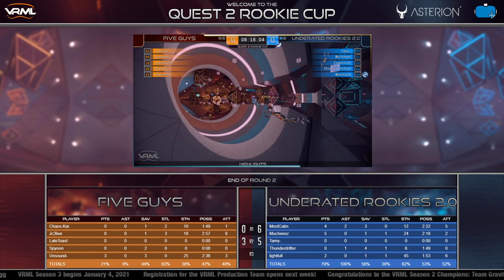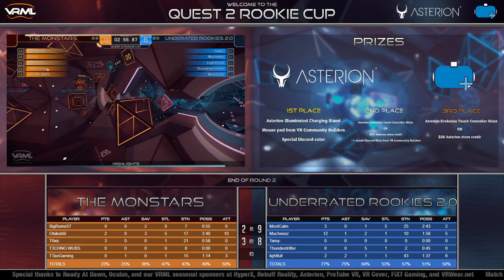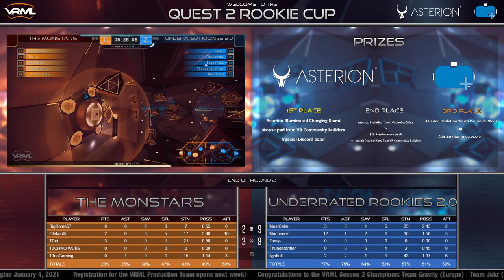Quest 2 Rookie Cup - Sponsored by Asterion Products and VR Community Builders - Presented by VRML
Casters: Palidore &amp; SirDimwi